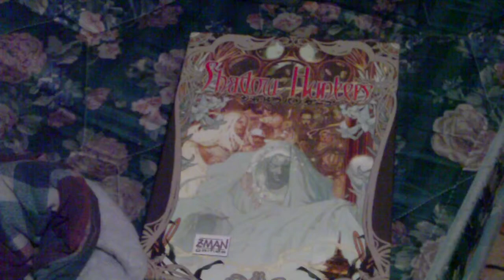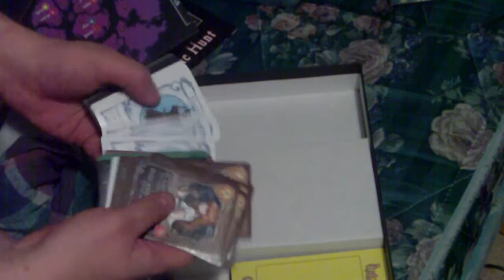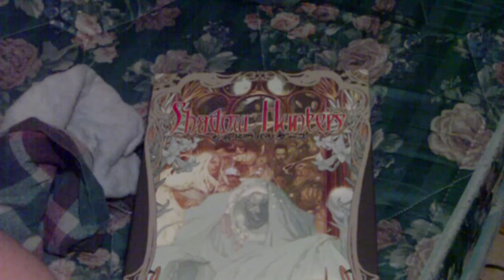GamingNight: shadow hunters unboxing